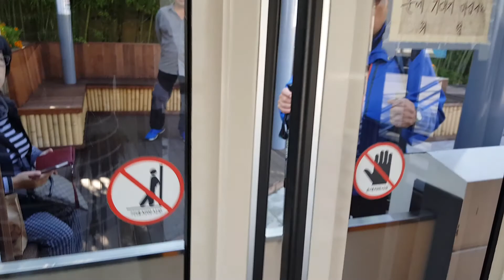부산1호선 중앙역 명소: 20171003 부산 영주동 오름길 모노레일안 상행(역주행)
부산1호선 중앙역 명소:20171003 부산 영주동계단 모노레일 상행